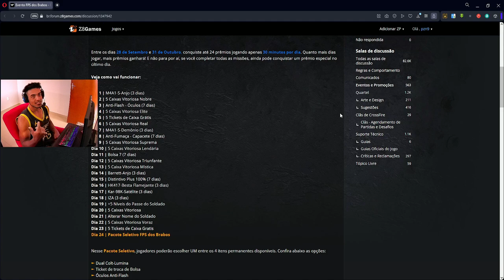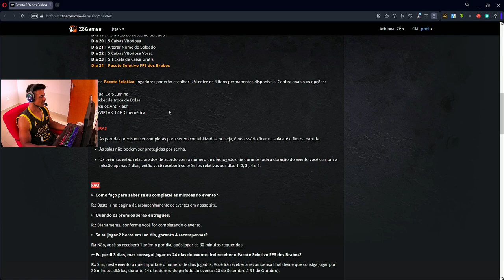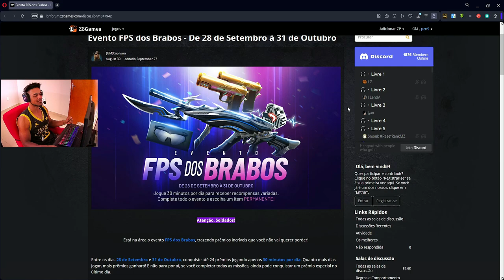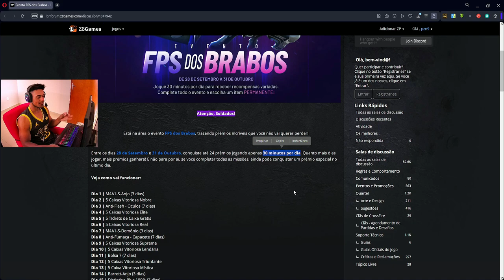NOVO EVENTO | FPS dos BRABOS | Qual item pegar?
💸PORTAL DOS CRÉDITOS - CUPOM: PAOZIN